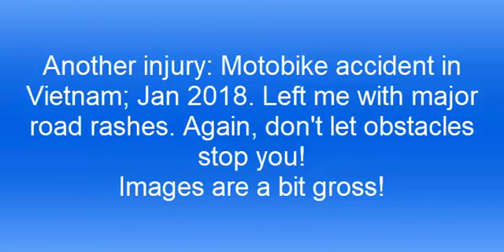Body Transformation: From Fat to Muscle - An ongoing project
Injuries are a temporary setback. I had quad reattachment surgery and a motorbike accident with road rash during this entire process.